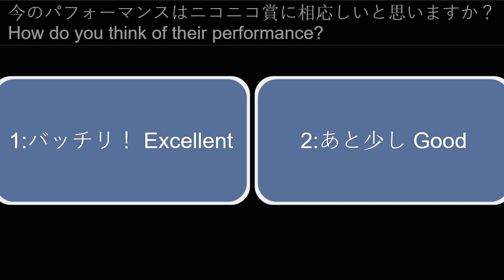WCS 2018 Australia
World Cosplay Summit 2018

Australia - "Go! Princess Precure"